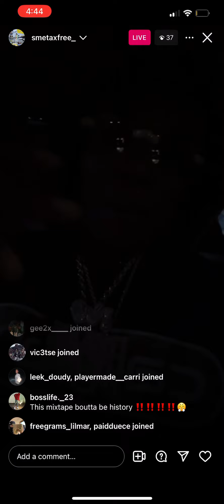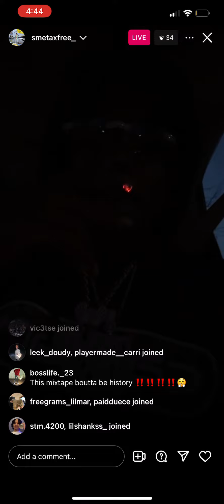SME TAXFREE BLOW 🐔